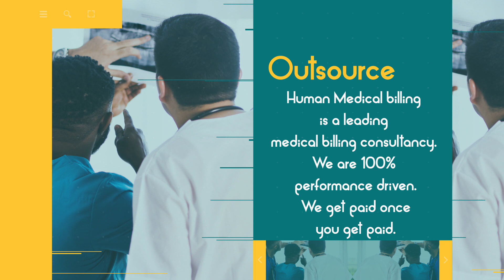Welcome to Human Medical Billing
Human Medical Billing is an Industry leader in Billing and Accounts receivable management specifically for private medical practices; we provide the most comprehensive Medical Billing and Coding Services. With state-of-the-art technology and personalized service and a highly trained staff, we ensure that providers receive accurate compensation for the service provided. Human Medical Billing Services Los Angeles is a division of Human Xpert, Corp. For over 20 years we have served practices nationwide.